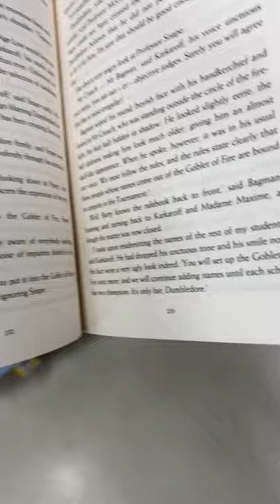Did you put your name in the goblet of Fire Dumbledore asked calmly so funny!!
I was Tamworth doing a bit of shopping and then I spotted The book in Kmart so I flicked through the pages until I found it and I did. Page 232 when I saw that it was so funny because the movie version was even funnier hope you enjoy.